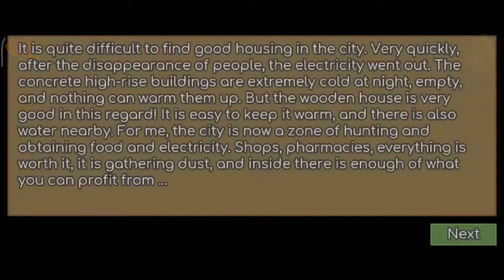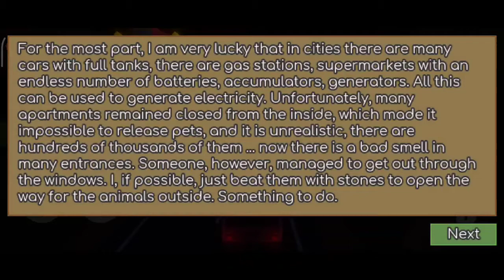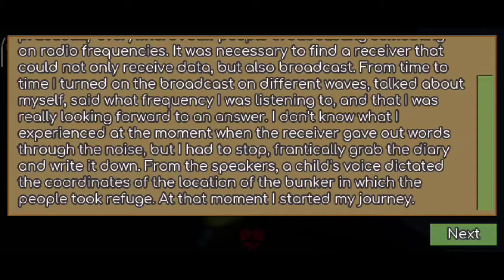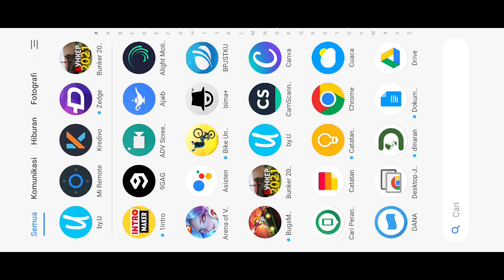Android Survival game || BUNKER 2021 Gameplay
Bantu karakter utama memahami apa yang terjadi dan lalui semua pencarian bersamanya!

Karakter utama menemukan dirinya dalam situasi, jalan keluar yang tidak mungkin ditemukan tanpa bantuan Anda!
Bantu dia membuat keputusan yang tepat, mengatasi semua teka-teki dan masuk ke dalam bunker!

Teman-teman, game ini dibuat oleh satu orang, dan belum selesai. Jika Anda suka, Anda dapat menulis ulasan Anda sehingga saya mengerti bahwa saya harus terus berkembang.

Game itu sendiri adalah sebuah petualangan. Di masa depan, dimungkinkan untuk menggunakan senjata dan konfrontasi dengan musuh di bunker misterius, tetapi agar semua ini berhasil, saya membutuhkan dukungan Anda!